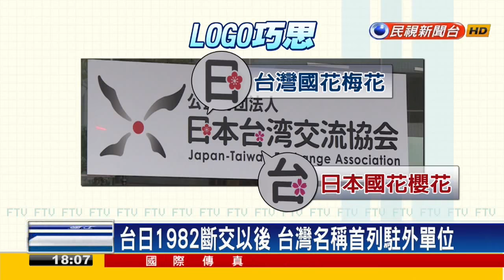「日本台灣交流協會」揭牌 邱義仁親自到場－民視新聞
【民視即時新聞】日本駐台機構2017年元旦正式更名為「日本台灣交流協會」，今天（1月3日）下午舉行揭牌儀式，由日本駐台代表沼田幹夫主持，我國亞東關係協會會長邱義仁親自到場祝賀，邱義仁還特別感慨說，這將不只是象徵性改名，而是台日兩國關係，未來將更進一階。